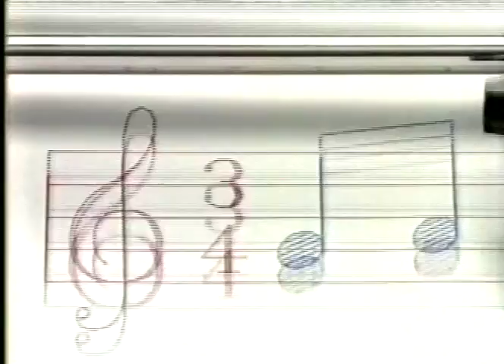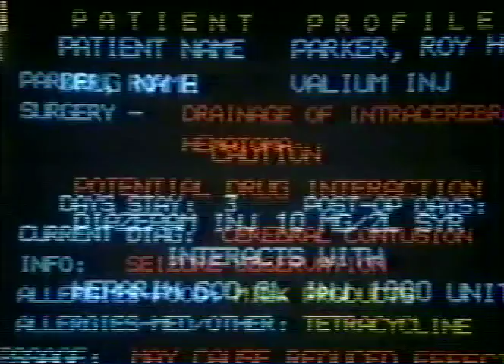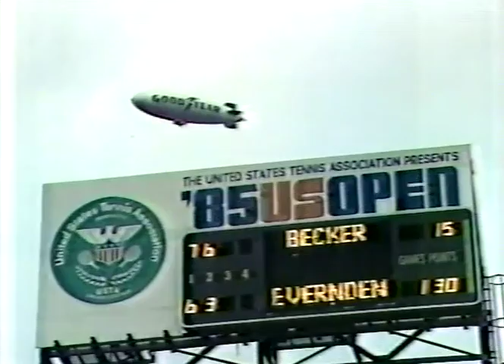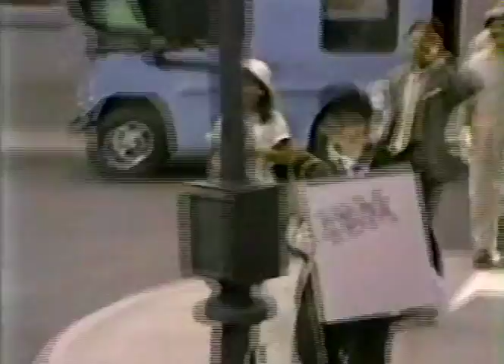USO 1985 R3 - Becker vs Evernden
The 17 year old phenomenon vs my fellow countryman Kelly Evernden. Kelly amazingly played tennis with one lung, after sustaining significant damage in a car accident when he was 16. Enjoy.